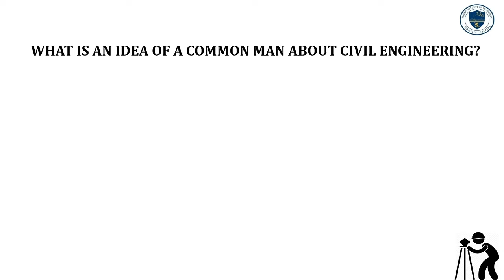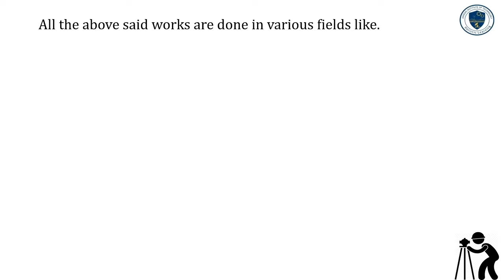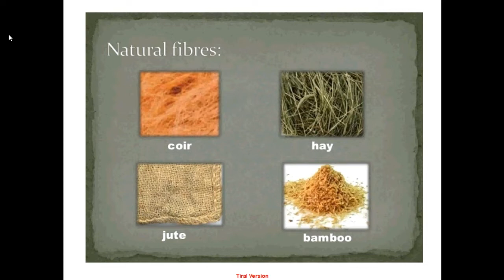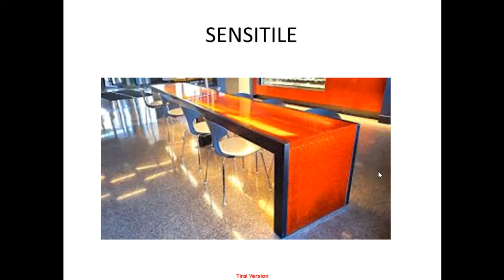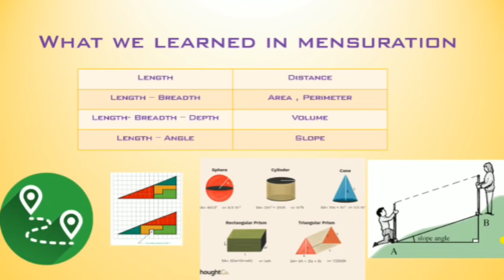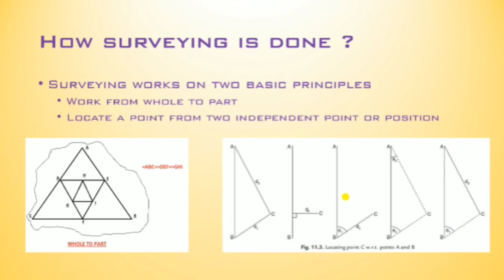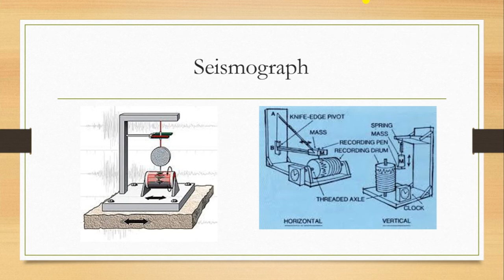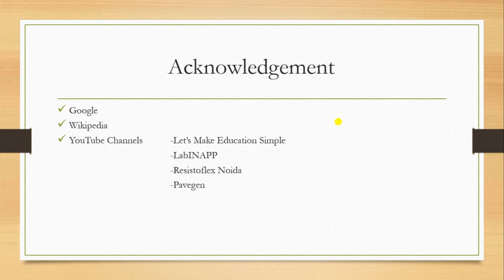An Introduction to Civil Engineering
This presentation spotlights on the basis of Civil Engineering and its
relation to basic sciences. It mainly focuses on the following topics:
1. About Civil Engineering
2. Role of Basic Sciences in Civil Engineering
3. Materials used in construction
4. Modern Materials
5. Basics of Surveying
6. Applications of Basic sciences in Civil Engineering